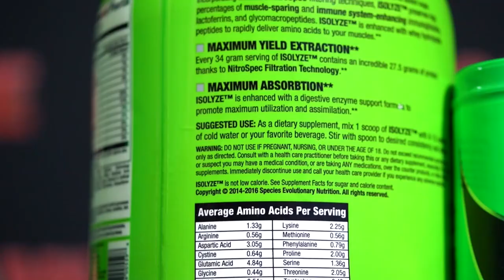Classic Physique's Newest SUPERSTAR is Ready + Roman Fritz 1 Day Out + Lionel Beyeke is BACK?